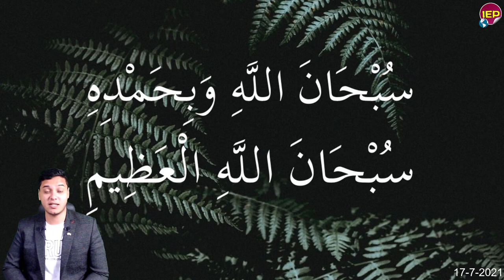مفاجأة الخطوات القادمة ستكون قوية تجاه سد النهضة تصريح خطـ ـير مصري منذ قليل